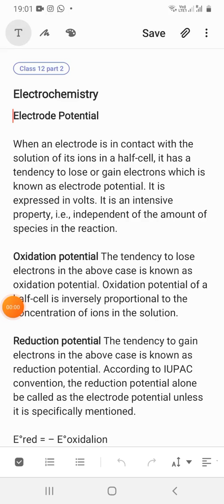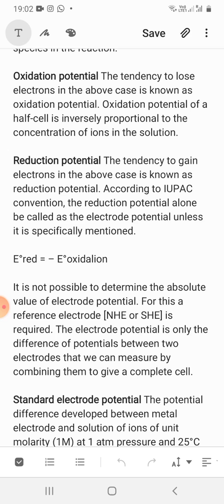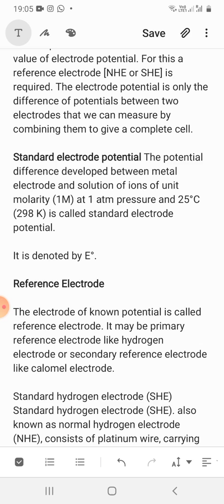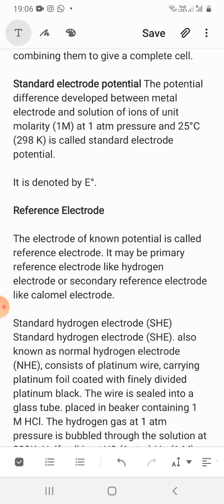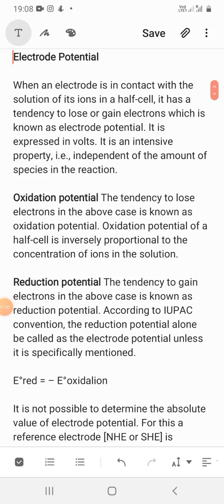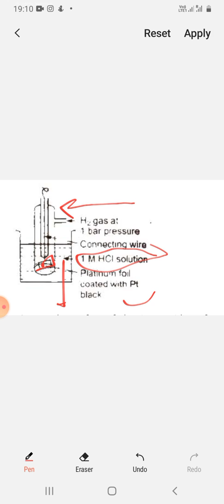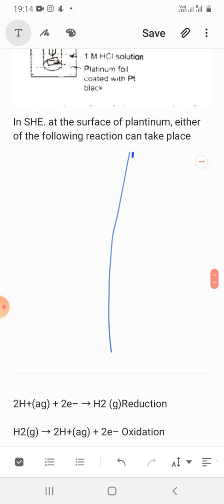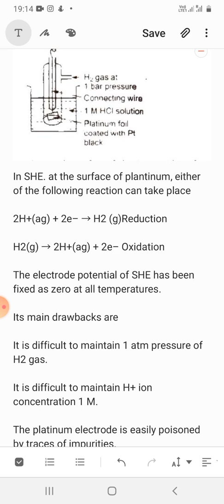Class XII Chemistry Electrochemistry Part 2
CBSE  Class XII Chemistry   Electrochemistry  Part 2